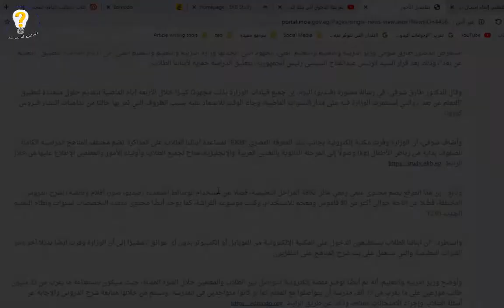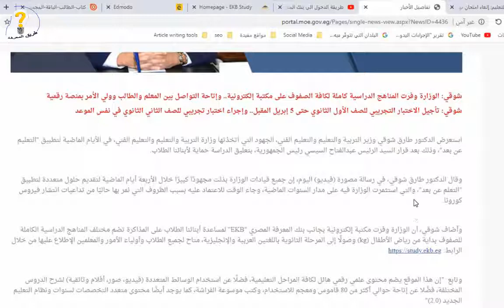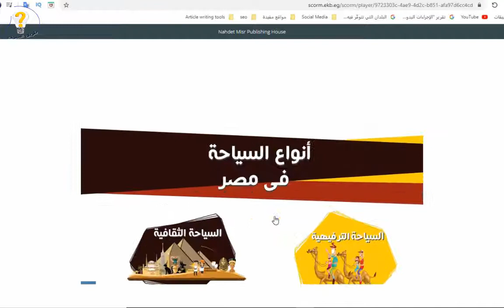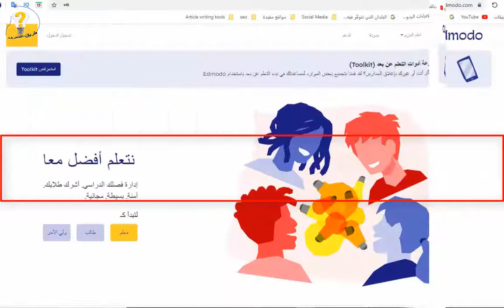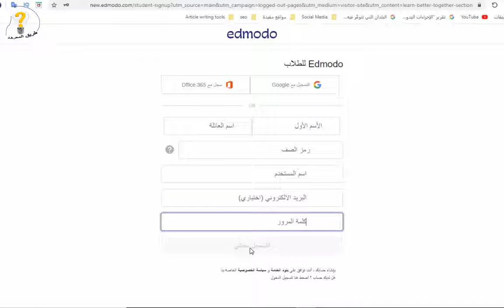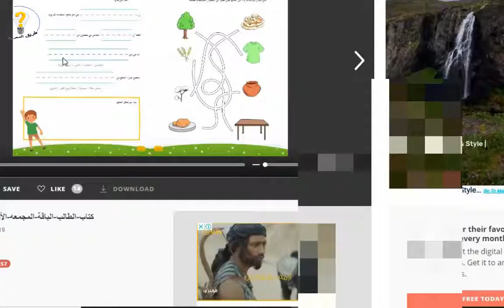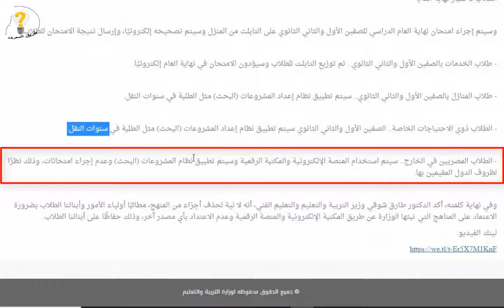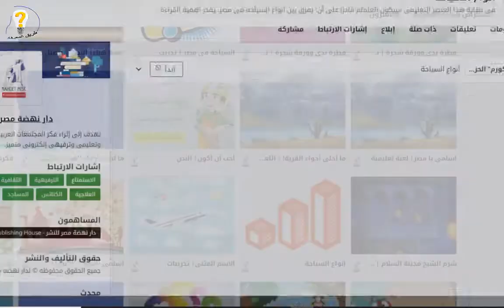الغاء امتحانات اخر العام 2020 لصفوف النقل ولكن لن تنجح الا بعد عمل هذه الخطوات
اعلن طارق شوقى وزير التربية والتعليم الغاء امتحانات اخر العام  2020 لصفوف النقل ولكن الدراسة مستمرة  ولن ينجح الطالب الا بعد التسجيل فى فى المواقع التى سيتم ذكرها فى الفيديو  ، رسميا إلغاء امتحانات الترم الثاني - تأجيل امتحانات أولي ثانوي
موقع المذاكرة الرقمية جميع الصفوف